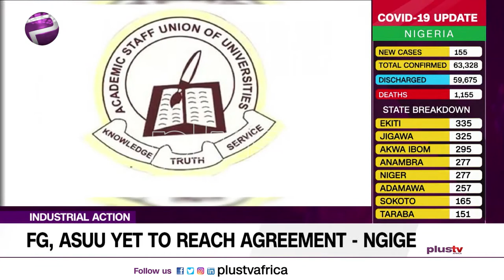FG and ASUU Are Yet to Reach Agreement - Ngige (News | Nigeria)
The Federal Government and the Academic Staff Union of Universities (ASUU) are yet to reach an agreement on the union demands.